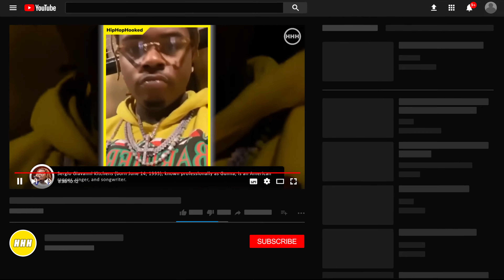Gunna Pulls Up On Jim Jones | HHH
Gunna Pulls Up On Jim Jones